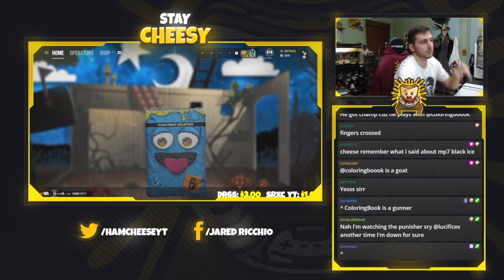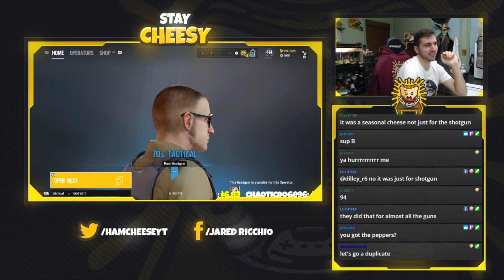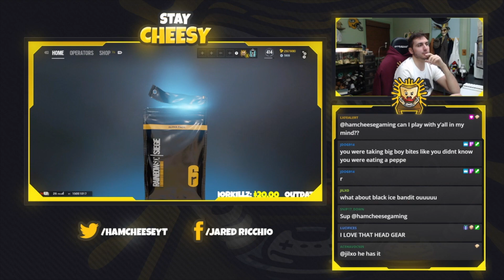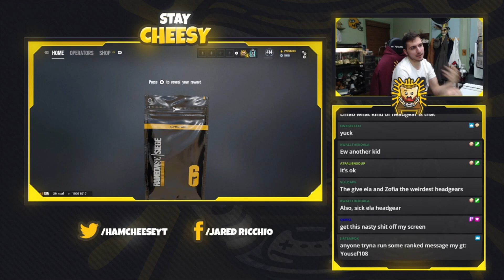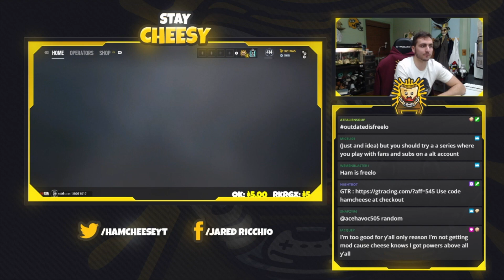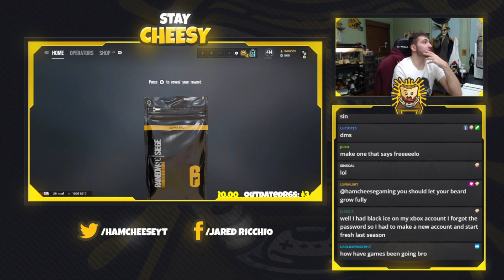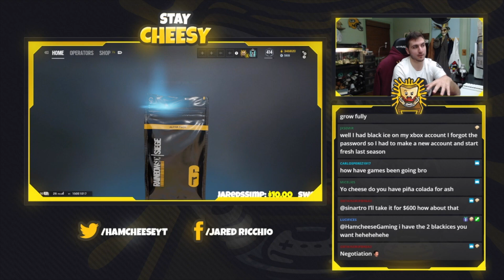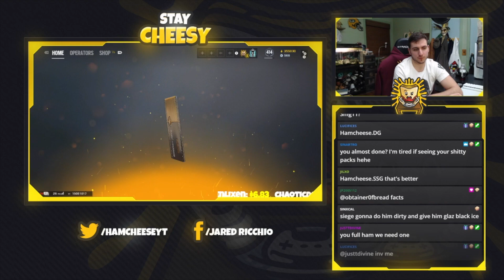160 + Alpha Pack Opening - Rainbow Six Siege : Neon Dawn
DISCORD ~ sens 100hor, 50vert, 50 ads 5,5 DZ

So close to all black ice!